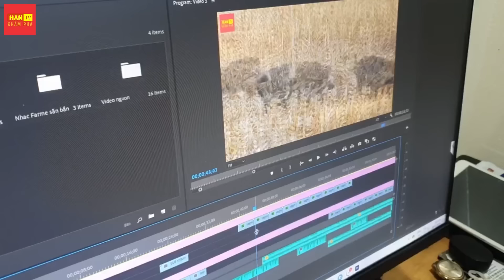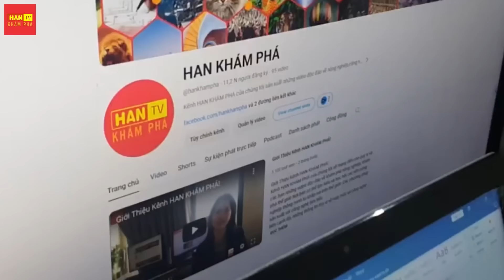TO CHÀ BÁ! Cách Người Nông Dân Nuôi Bò KHỔNG LỒ Nặng 800kg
Xin chào các bạn, trang trại nuôi bò Brahman khổng lồ, đã trở thành biểu tượng của nền nông nghiệp hiện đại. Những con bò này khi trưởng thành, có thể nặng lên đến gần 1 tấn. Vậy những người nông dân, đã nuôi dưỡng giống bò khổng lồ này như thế nào?. Trong video hôm nay, chúng ta sẽ tìm hiểu về cách các trang trại nuôi dưỡng, và vận chuyển hàng nghìn con bò khổng lồ này nhé.

0:00 Nông Nghiệp Thông Minh
0:56 Nông Nghiệp
2:11 Nông Nghiệp Khám Phá
3:45 Nông Nghiệp Hiện Đại
5:20 Cách Người Nông Dân Nuôi Bò Khổng Lồ
6:30 Trang Trại Bò
8:30 Nuôi Bò Khổng Lồ